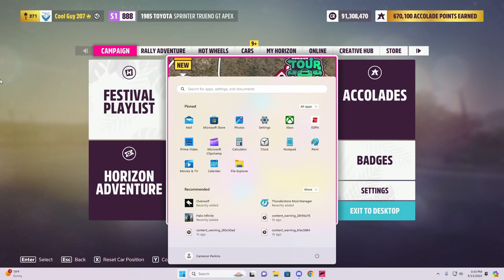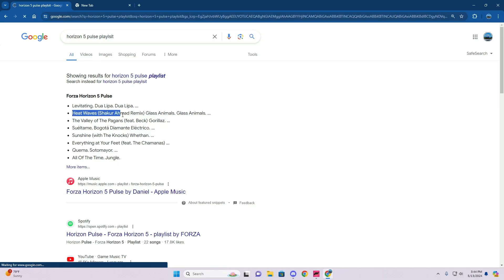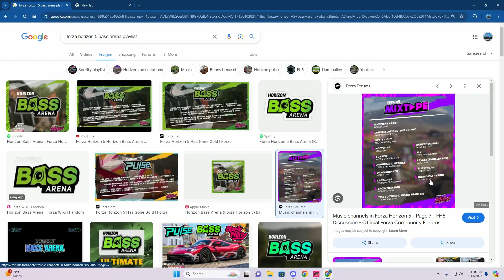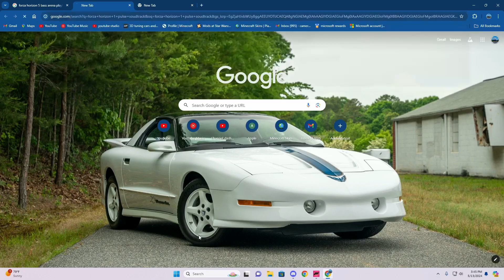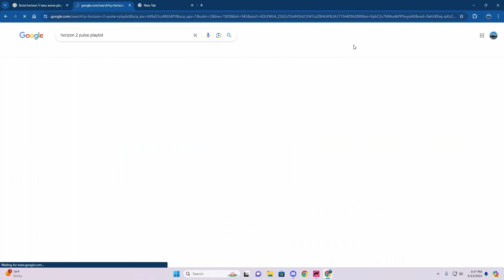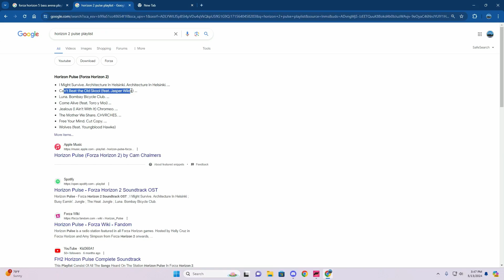How Playground Games Can Save the Horizon Series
In this video I will be going over what I think that Playground Games can do in order to save the Horizon games.